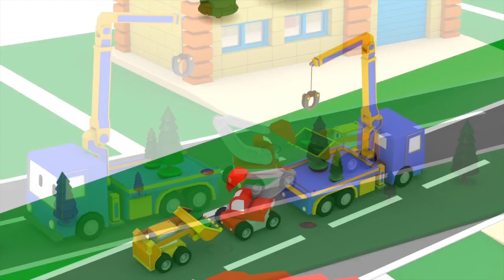摩天轮 - 在嘉年华和迷你卡车学习 👶 幼儿教育卡通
小卡车是和起重机查理，推土机比利和挖掘机埃德一样的儿童工程卡通片。这些建筑卡车用乐高积木一样部件搭建很多东西。通过这个游戏，他们会在愉快的玩乐中学习颜色和形状！在这个为孩子们准备的学习卡通片探索工程车的冒险！

和汽车与玩具一起学习学习颜色，形状，字母和数字！与汽车和玩具一起学习更容易。观看小卡车教育卡通片，让卡车和汽车们教会你的孩子或幼儿学习结构，形状，颜色和数字。小卡车是儿童教育卡通片;和小卡车一起学习！